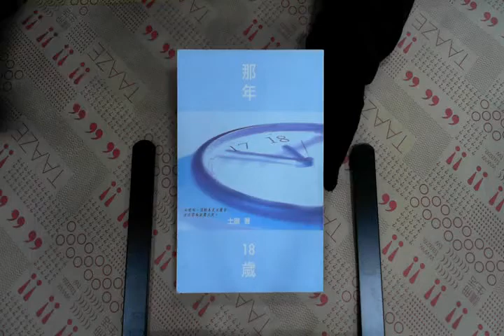TAAZE｜那年十八歲 二手書書況 9577338526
TAAZE｜讀冊生活網路書店「那年十八歲」，找二手書請至